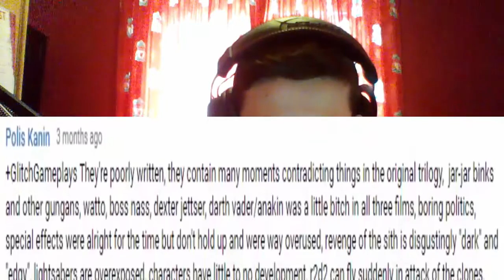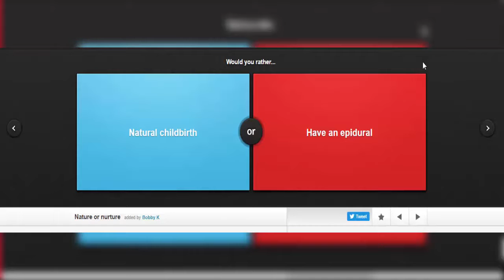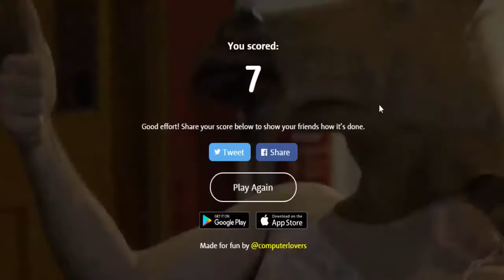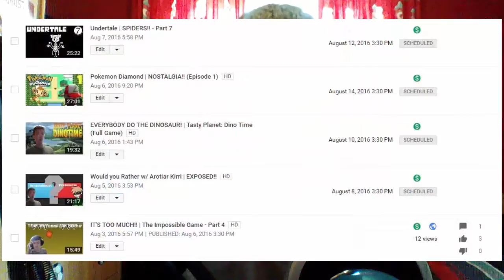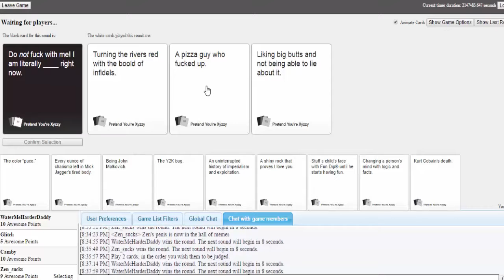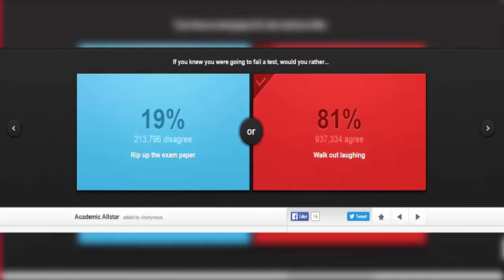Best of Gameplays #4 (August 2016)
Here it is - My Best Monthly Highlights video yet!! I hope you all enjoy it!!!